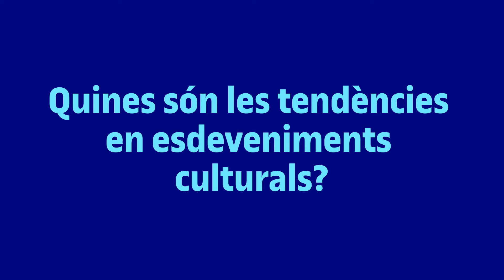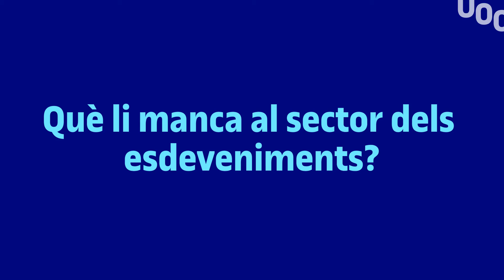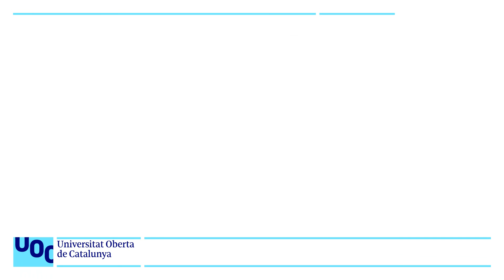Una mirada a la gestió d'esdeveniments des de l'OFF Festival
Entrevista realitzada a l'Artsyshowcase des de el Postgrau de Gestió d'esdeveniments de la UOC.

estudis.uoc.edu/ca/masters-postgraus-especialitzacions/diploma-postgrau/arts-humanitats/gestio-esdeveniments-culturals-esportius-corporatius/presentacio